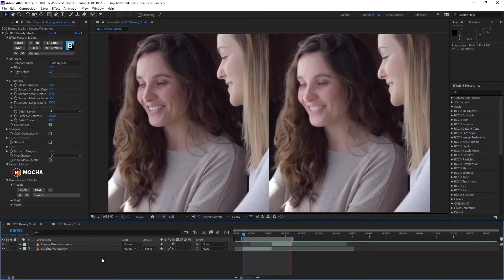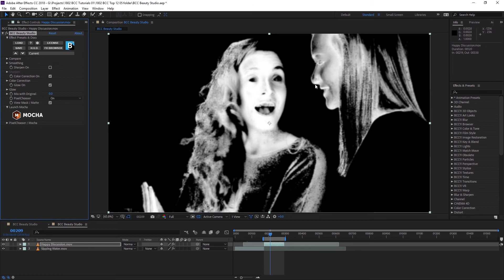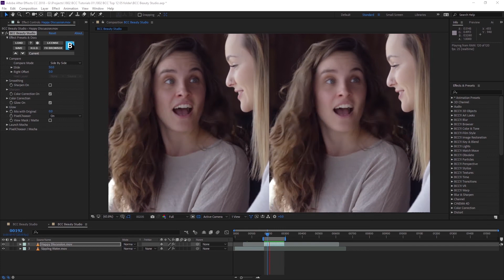Boris Continuum Complete Beauty Studio クイックスタートガイド（日本語吹替）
Boris Continuum Complete